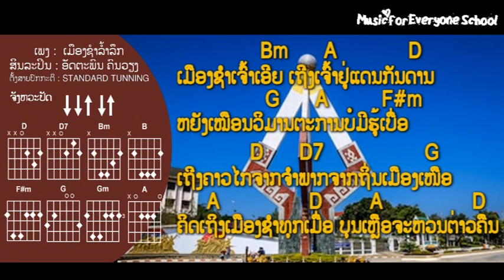ຄອດເພງ ເມືອງຊຳລໍ້າລຶກ Iคอร์ดเพลง เมืองชำลำ้ลืก Iສິນລະປິນ: ອັດຕະພົນ ຄົນວຽງ